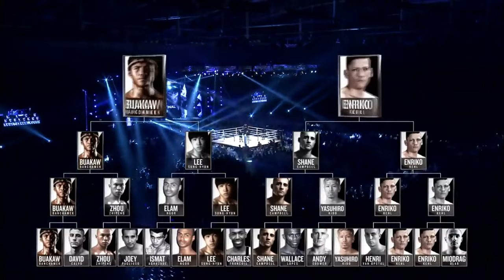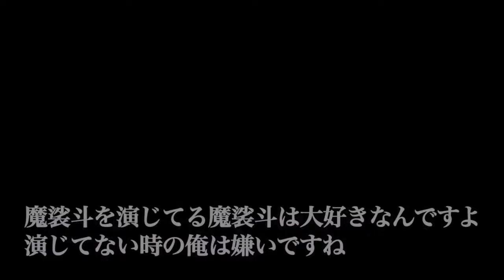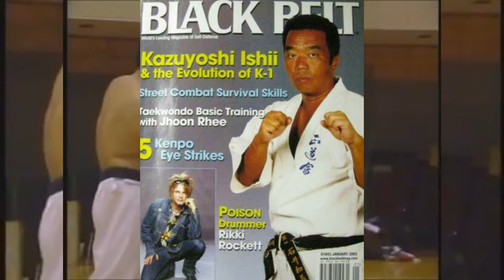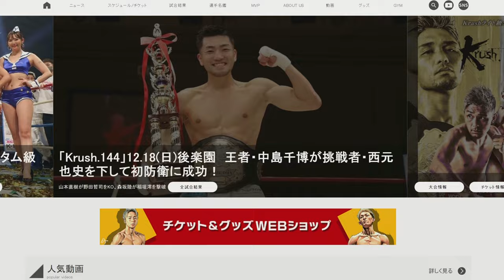What Happened to K-1? The Tragic Decline of a Kickboxing Giant.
WTF happened to K-1
Where is K-1 now.
and how k-1 ended.
The Real Life Tournament.
A real elimination tournament in which only the best makes it to the finals.
And only one can be the Champion.
You love Dragon Ball Z and always wished to see such a tournament in real life.
K-1
But Wtf happened to K-1.
From amazing Fights that were so incredible that you can only see them in movies or anime.
When a 175 Lb Fighter knocked out a 287lb Fighter.
And a Giant Korean Guy fighting against a huge American.
We will find out today what the fuck happened to K-1.
From Corruption to the Yakuza.
An unbelievable story.